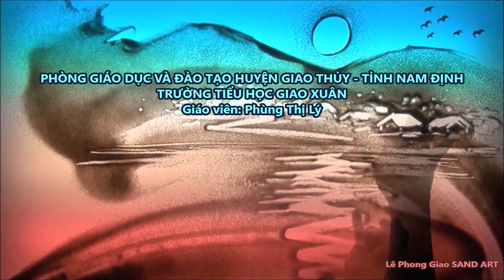Chuyện về cô học trò HIV - Hội thi giáo viên chủ nhiệm giỏi - Họa sĩ tranh cát Lê Phong Giao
Câu chuyện được minh họa bằng tranh cát, do cô giáo Phùng Thị Lý, trường tiểu học Giao Xuân kể tại hội thi GVCN giỏi huyện Giao Thủy, tỉnh Nam Định.